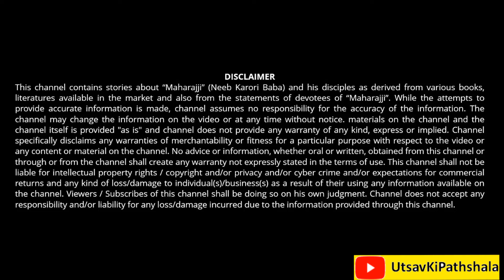शनिवार के दिन ऐसा करने से आपके सारे कष्ट मिट जाएंगे | Neem Karoli Baba